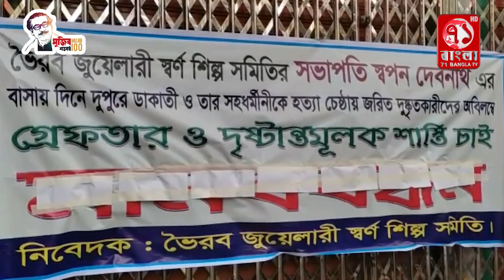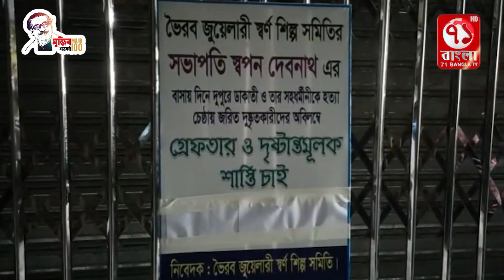ভৈরবে স্বর্ণ ব্যাবসায়ীদের কর্মবিরতি